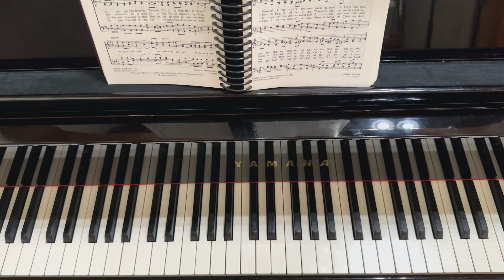RH 306. Ten Thousand Angels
0:07
They bound the hands of Jesus in the garden where He prayed
They led Him thro' the streets in shame
They spat upon the Savior so pure and free from sin
They said crucify Him he's to blame

Chorus: He could have called ten thousand angels
To destroy the world and set Him free
He could have called ten thousand angels
But He died alone for you and me

0:48
Upon His precious head they placed a crown of thorns
They laughed and said behold the King
They struck Him and they cursed Him and mocked His holy name
All alone He suffered ev'rything

1:29
When they nailed Him to the cross his mother stood nearby
He said woman behold thy Son
He cried I thirst for water but they gave Him none to drink
Then the sinful work of man was done

2:10
To the howling mob He yielded he did not for mercy cry
The cross of shame He took alone
And when He cried it's finished he gave himself to die
Salvation's wondrous plan was done